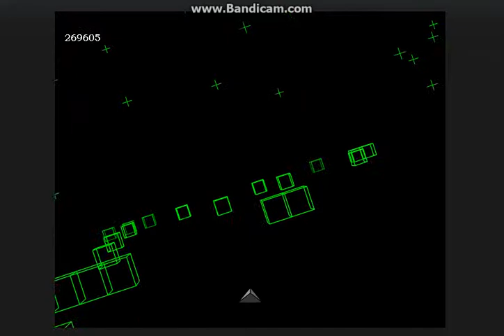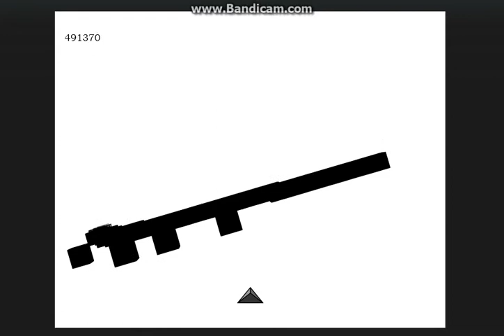Cubefield Trick for Better Score!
CubeField!